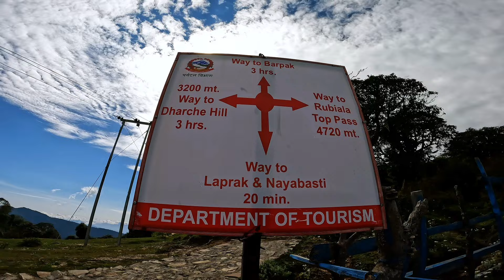अहिले सम्म कै रमाईलो शुटिङ/ आमाहरु शुटिङ मै रुनू भयो मन धाम्न सकिन/ यसरी भयो शुटिङ@rajgorkhali494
अहिले सम्म के रमाईलो शुचिङ लाप्राकमा भयो । यो शुटिङ मा रमाईलो नि भयो न रामाईलो नि भयो किन कि यस शुटिङको गित उहाहरु परिवार कै वास्तविक कथामा आधारित थियो ।
हेरेर साथ दिनु होला । 🙏🙏🙏